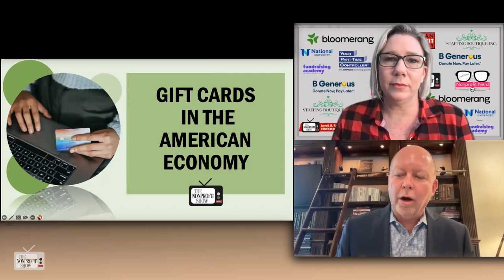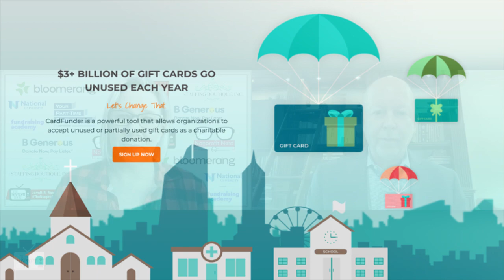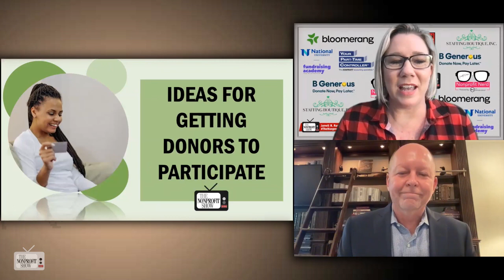Gift Cards! Innovative Fundraising For Nonprofits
A simple tech solution for nonprofits which converts gift cards into donations for your nonprofit! There's more than $40 billion of unused gift cards floating around. CardFunder.com has an app and the CEO shares how these 'micro-donations are making a macro-impact'.